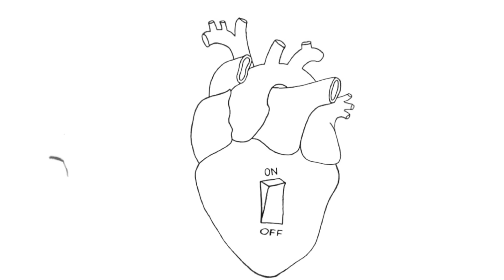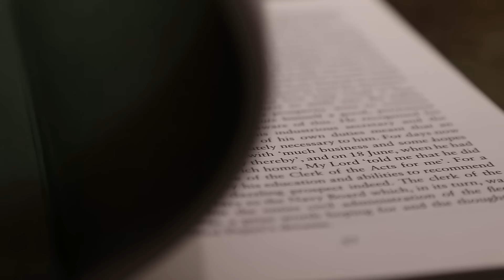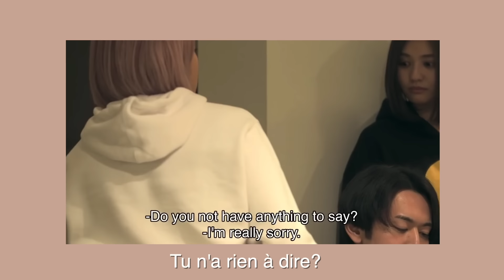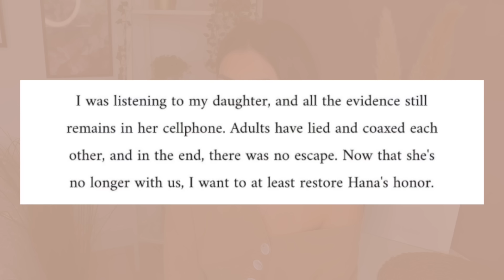COMMENT NETFLIX ON DETRUIT HANA KIMURA GIVDT 52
💛 Oi gente!

☆ Retrouvez moi sur mes réseaux:

📱 Snap: @sagiiovanna
📱Tik-Tok: @sagiiovanna

👩🏽‍💻 Mon matériel YouTube:
Adaptateur microphone (Canon g7 x mark iii)

Sources:

* It’s time to talk about 'Terrace House' and consent | The Japan Times
* The Fall of ‘Terrace House’ - The New York Times